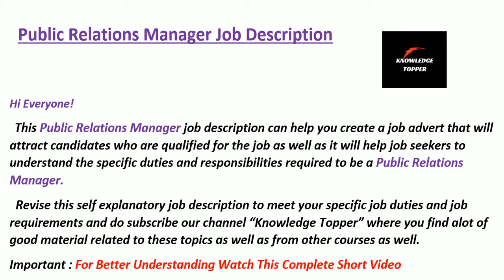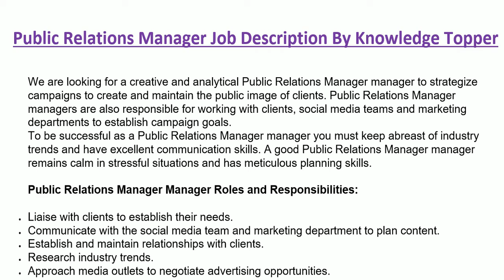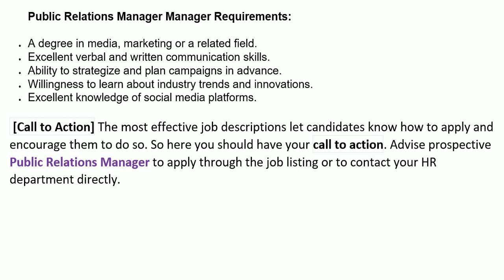Public Relations Manager Job Description | Public Relations Manager Roles and Responsibilities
This video covers the following information:
1. public relations manager job description
2. public relations manager job duties
3. public relations manager job responsibilities
4. public relations manager duties and responsibilities
5. public relations manager job description
6. public relations manager job duties
7. public relations manager job responsibilities
8. public relations manager duties and responsibilities
9. public relations manager duties
10. public relations manager responsibilities
11. public relations manager duties and responsibilities
12. job description of public relations manager
13. public relations manager duty and responsibility
14. public relations manager quality and skills
15. role of public relations manager
16. public relations manager job role
17. public relations manager job profile
18. public relations manager resume
19. public relations manager tasks
20. role of public relations manager
21. public relations manager job description sample
22. public relations manager meaning
23. public relations manager career
24. knowledge topper
25. public relations manager qualifications
26. public relations manager technique
27. public relations manager tips
28. public relations manager work description
29. senior public relations manager job description
30. public relations manager job requirements
31. junior public relations manager job description
32. public relations manager job description
33. public relations manager responsibilities
35. role of public relations manager
37. public relations manager duties
38. public relations manager cv skills
39. public relations manager cv sample
40. public relations manager resume sample
41. public relations manager description
42. public relations manager job description sample
43. public relations manager duties and responsibilities
44. public relations manager job description
45. public relations manager job specification
46. public relations manager work
47. public relations manager interview questions and answers
48. public relations manager interview
49. what does public relations manager do
50. public relations manager work
51. public relations manager task
52. public relations manager kya hota hai
53. public relations manager career
54. assistant public relations manager job description
55. senior public relations manager job description
56. public relations manager jd
57. public relations manager job responsibilities
58. public relations manager job role
59. public relations manager job interview
60. public relations manager job interview questions
61. public relations manager salary
62. public relations manager job duties
63. public relations manager job profile
64. public relations manager work
65. public relations manager ka kaam kya hota hai
66. public relations manager kya hota hai
67. public relations manager job kya hota hai
68. public relations manager job work
69. public relations manager job vacancy
70. public relations manager job details
71. public relations manager required skills
72. public relations manager role
73. public relations manager course
74. public relations manager job interview question
75. public relations manager job review
76. public relations manager tips
77. public relations manager training
78. public relations manager day in the life
80. public relations manager requirement
81. public relations manager
83. public relations manager salary texas
86. public relations manager degree
89. public relations manager salary los angeles
90. public relations manager average salary
93. public relations manager jobs near me
94. public relations manager job outlook
95. public relations manager jobs remote
96. public relations manager job salary
100. public relations manager job description and salary
103. public relations manager interview
108. public relations officer
109. public relations officer government jobs
110. public relations officer malayalam
111. public relations officer job description
112. public relations officer interview questions and answers
113. public relations officer tamil nadu
114. public relations officer in school